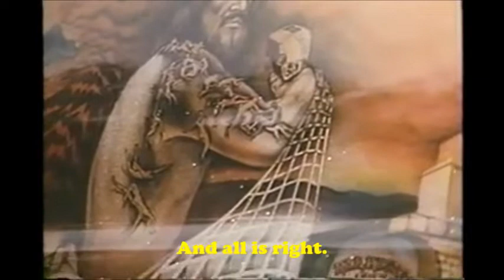FRANKIE DELMANE- I Don't Understand It Now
DEMOS 2020
Delmane Tracks, ASCAP